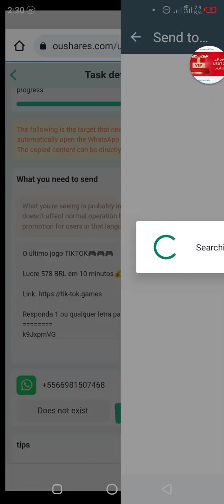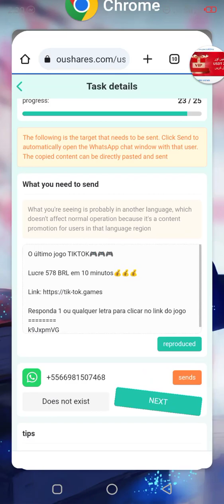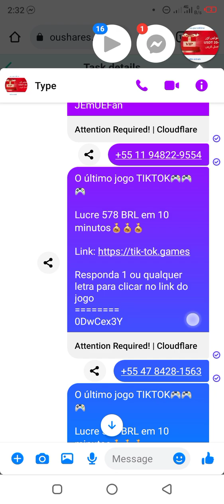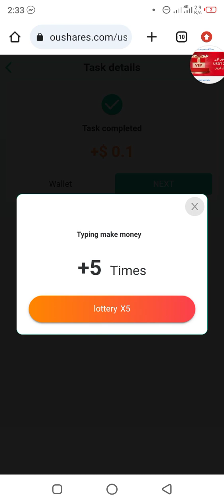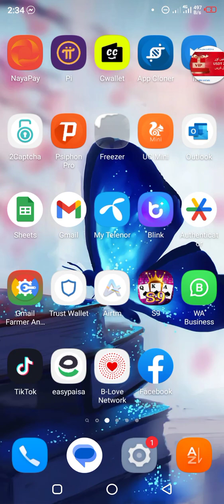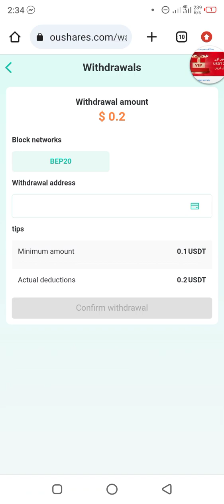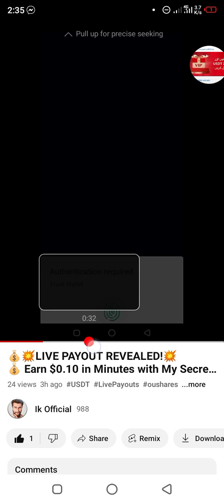Live Trick: 🤑 Make $0.10 💸 Per Task! Astonishingly Easy Copy-Paste Job Few Minutes | IK Official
In today's video, I reveal an astonishingly simple copy-paste job that allows you to earn $0.10 per task. Yes, you heard it right! This trick is so easy that anyone can do it, no skills or experience required.

With this unprecedented live trick, you can make money effortlessly by investing just a few minutes of your time. Witness the magic unfold as I guide you through the step-by-step process, demonstrating how you can maximize your earnings through this simple copy-paste technique. Prepare to be amazed by the potential of earning with minimal effort.

But wait, there's more! Don't miss out on this incredible opportunity to make money online without breaking a sweat!

Join our growing community of successful earners who are leveling up their income effortlessly.

Ready to dive into this easy job and start earning $0.10 per task? Watch this video now and discover the life-changing potential of this mind-blowing live trick!